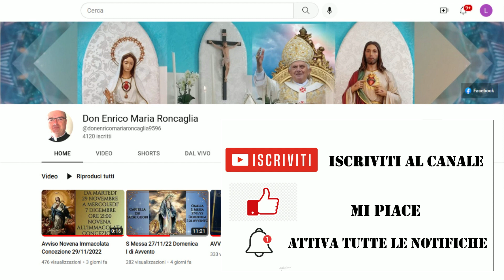Avvisi 3/12/2022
Per le offerte
IBAN IT11 T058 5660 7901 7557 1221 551
intestato a Enrico Roncaglia.
Per informazioni e intenzioni per le Sante Messe (solo per messaggi brevi) tel. 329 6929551.
Per confessarsi, ricevere il Sacramento della S. Comunione, partecipare alla S. Messa, o avere un colloquio, prenotatevi con un messaggio al numero sopra indicato.